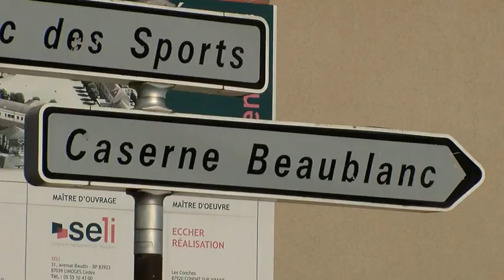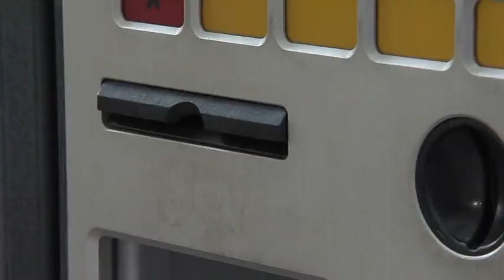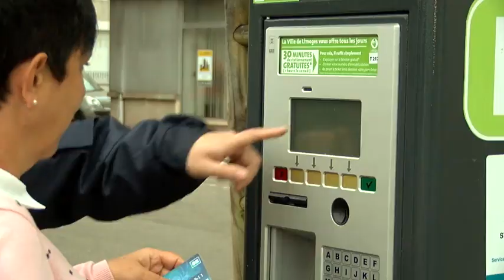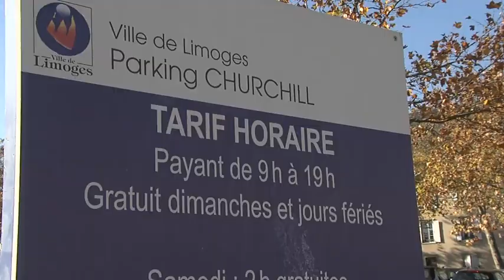La CCSP juge les litiges portant sur le stationnement payant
Installée depuis janvier 2018 sur le site de la caserne Beaublanc à Limoges, la commission du Contentieux du Stationnement Payant (CCSP) est une juridiction administrative spécialisée dont la fonction est de juger les litiges portant sur le stationnement payant en France.  Elle est composée de magistrats des tribunaux administratifs et des cours administratives d'appel assistés de fonctionnaires qualifiés. Elle emploie plus de 120 personnes.  Le président Christophe Hervouet présente cette nouvelle juridiction administrative.